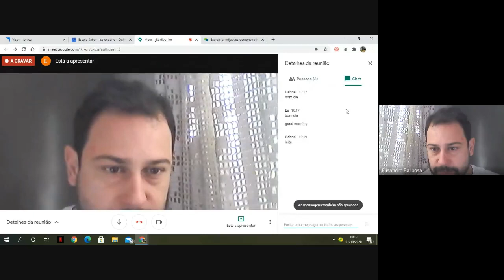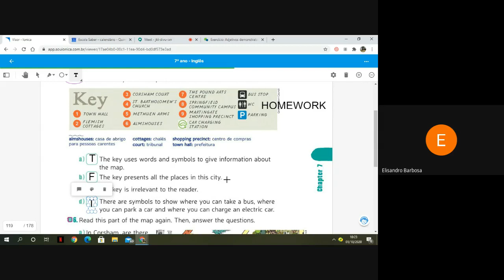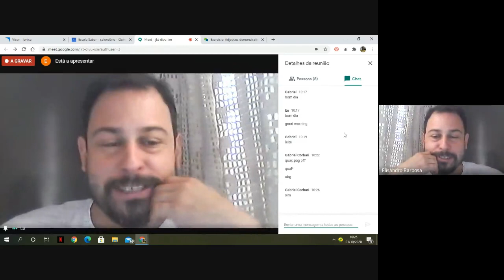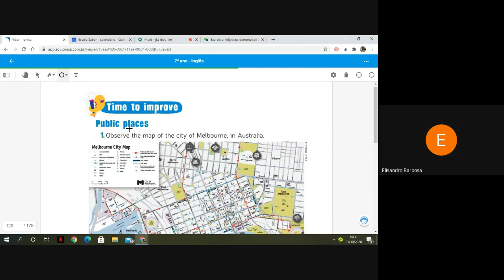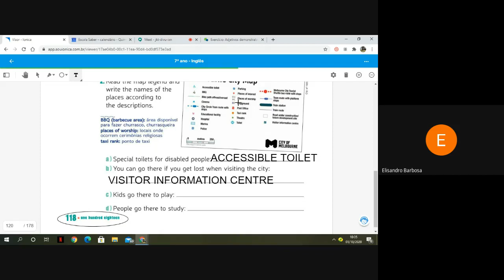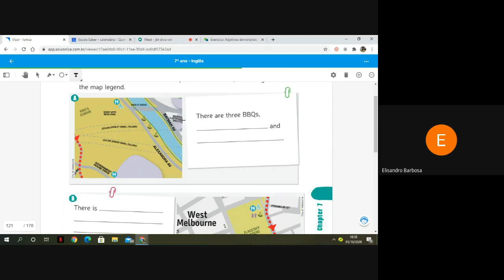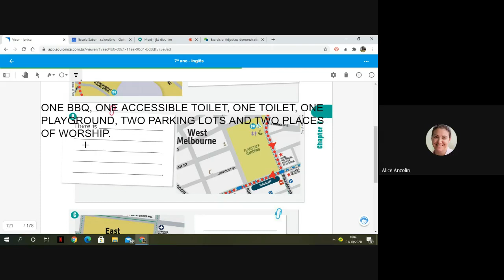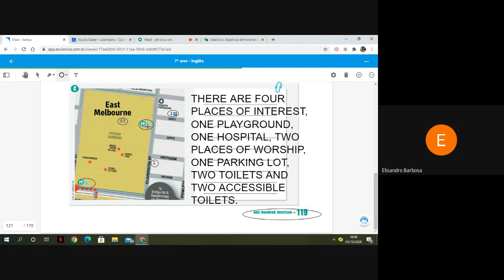AULA DE INGLÊS. 7º ANO. 01/10/2020.